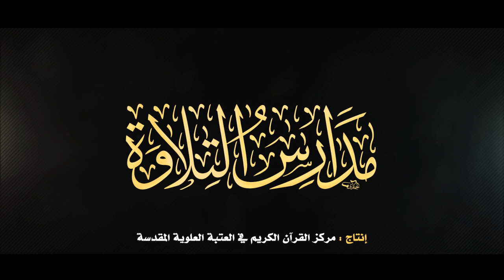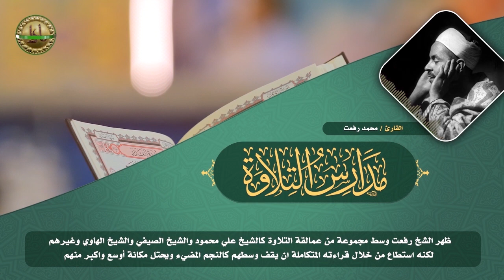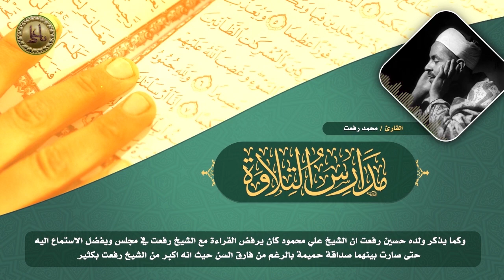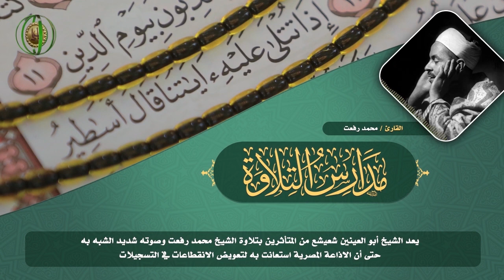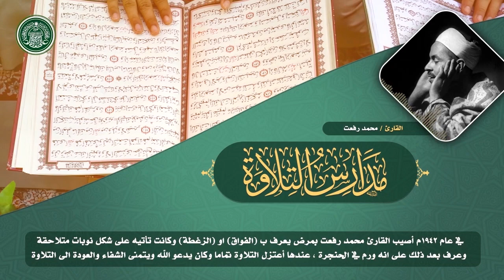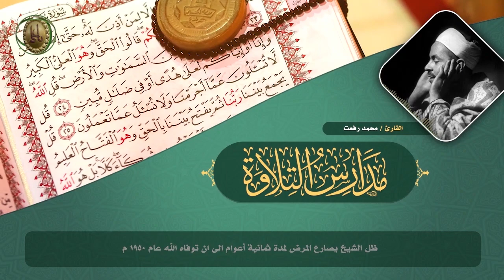مدارس التلاوة | الحلقة الاولى | القارئ محمد رفعت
| مدارس التلاوة | الحلقة الاولى
| تلاوة للقارئ محمد رفعت من سورة التوبة المباركة
مع نبذة مختصرة من حياته |
دار القرآن الكريم في العتبة العلوية المقدسة